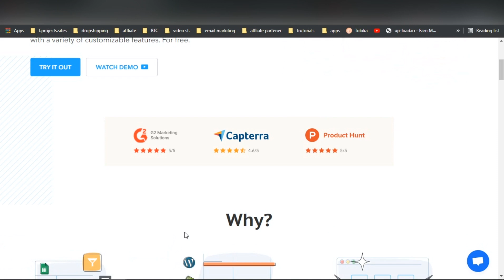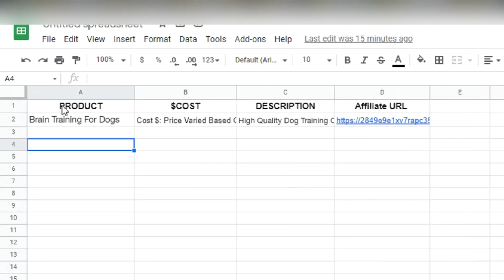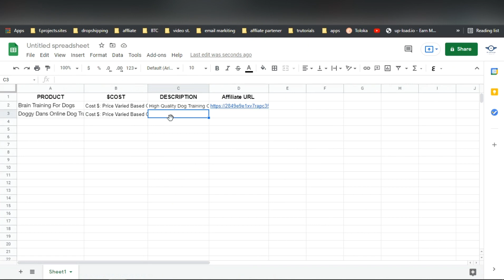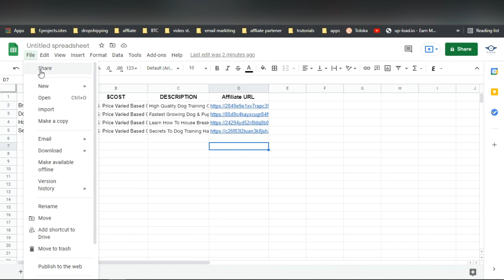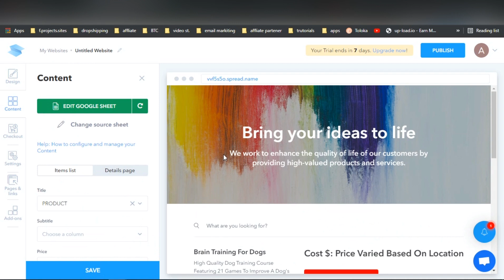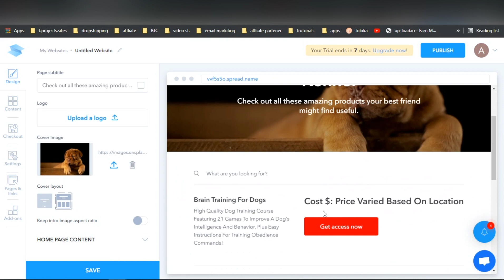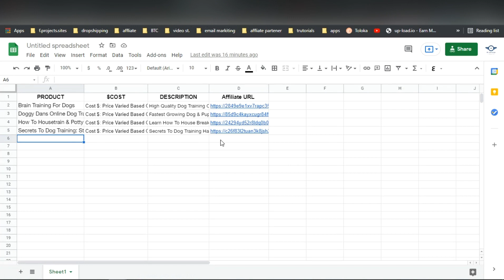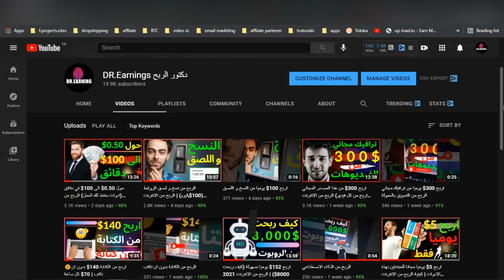"الربح من الانترنت 2021 | 330$ يوميا "ادوات ستعمل بدلا عنك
الربح من التسويق بالعمولة و الافلييت 330$ مجانا للمبتدئين
مرحبا اكيد انت الان مهتم بمجال الربح من الانترنت 2021 باختلاف المجالات ان كنت مهتم بالافلييت او التسويق بالعمولة او بالسي بي اي (cpa) ف انت في الفيديو و القناة الصحيحة لاني ساشرحلك في هذا الفيديو استراتيجية جديدة و قوية و مجانية 100% من استراتيجيات الربح من الافليت 2021 او الربح من التسويق بالعمولة و مميزات هذة الاستراتيجية هي انك تستطيع تطبيقها و الربح منها من اول يوم بطريقة مجانية و لا تحتاج الى اي ادوات صعبة او مدفوعة حتى اذا كنت مبتدئ ستستطيع تطبيقها و الربح من الانترنت2021
جميع الروابط 👇
جروب التليجرام
لا تضغط هنا👇🤫
.ازيكم يا شباب طبعا بما انكم بتتفرجوا علي الفيديو ده فاكيد انتم مهتمين في مجال الربح من الانترنت
 .الانترنت فيه طرق كثيره جدا جدا ممكن تستغلها و تكسب منها مبالغ كبيره
 .ومهمتنا في قناه دكتور الربح هي ان  نكشف لكم هذة الطرق و اسرار العمل على الربح من النت

 في هذا الفيديو سنتعلم طريقه جديده في مجال الربح من الانترنت هذه الطريقه تعتبر من اشهر الطرق في مجال الربح من الانترنت
الربح من الانترنت 2020 هي من اكتر المجالات انتشاراً في الفترة الاخيرة العديد من الناس في الفترة الاخيرة تطورت ثقافتهم وقرروا ان يتركو العمل في أرض الواقع والتوجه للعمل عبر الانترنت ,

لكن ثقافة الربح من الإنترنت للأسف ليست منتشرة في العالم العربي ، والثقافة العربية ، والعقل العربي لا يستطيع أن يدرك أن هناك بالفعل طرقًا للربح من الإنترنت ، لكنهم يتساءلون كيف ذلك؟
المشكلة ببساطة أنك تؤدي خدمة معينة تفيد شخصًا آخر ، وبناءً على ذلك تحصل على أجر ، لكن القضية ليست بنك ثروة ، الموضوع عمل.

السؤال التالي كيف تستفيد من الانترنت؟
هناك العديد من المجالات التي يمكنك من خلالها تحقيق ربح من الإنترنت ، ومن بين هذه المجالات التسويق بالعمولة أو التسويق بالعمولة ، وهو مجال معروف وشائع جدًا لفترة طويلة.

فكرة الربح من الإنترنت أصبحت فكرة مألوفة لمعظم مستخدمي الإنترنت في الوقت الحالي، و لكن المشكلة التي يعاني منها الكثيرون هي اختيار طريقة الربح من الإنترنت المناسبة للبدء بها.

بالطبع لكي تختار الطريقة المناسبة لك، فعليك أولاً التعرف وتكوين فكرة جيدة عن مجموعة كبيرة ومتنوعة من طرق الربح من الإنترنت، ومن ثم تختار منها ما يناسبك وتبدأ في تنفيذها… وهذا ما سأقدمه لك اليوم.

في هذا الدليل سوف أضع بين يديك مجموعة كبيرة ومتنوعة من الطرق الحقيقية والشرعية للربح من الإنترنت، والتي يمكنك من خلالها تحقيق أرباح بآلاف الدولارات، والاعتماد عليها كمصدر أولي للدخل
مثل آلاف الشباب العربي غيرك الذين نجحوا في ذلك.

انتشرت في الفترة الأخيرة العديد من المفاهيم حول ربح المال من الانترنت حيث تعددت الطرق العمل أونلاين وأصبح جميع من يبحث عن الربح من الانترنت على دراية واطلاع على استراتيجيات تحقيق المال من الانترنت والتي من ضمنها على سبيل المثال التسويق بالعمولة والافلييت ماركتنج وكذلك أيضا الربح من الدروب شيبينغ بالإضافة إلى الربح من الطباعة تحت الطلب والربح من الانترنت بدون رأسمال وغيرها العديد من الطرق والاستراتيجيات الخاصة بالعمل من المنزل والتي انتشرت في السنة الأخيرة بعد جائحة كورونا وحاجة الناس وخصوصا فئة الشباب إلى إيجاد فرص عمل من البيت، وبالرغم من وجود هذه الاستراتيجيات التي تحتاج لتنفيذها والحصول على نتائج منها إلى الصبر والمداومة والاستمرار على العمل لمعرفة الطرق السليمة لتحقيق الأرباح منها.
إلا أننا نجد أنا هناك العديد من الطرق الموجود على اليوتيوب والتي ينادي بها العديد من الناس للربح من الانترنت 2021 والتي لا تقدم استراتيجيات حقيقية للربح من الانترنت أو الربح من المنزل، حيث أنها تستغرق وقت طويل لتحقق دولا أو اثنين في اليوم وفي بعض الأحيان تكون فقط عبارة عن شعارات للربح من مشاهدة الفيديوهات على سبيل المثال الربح من الهاتف، الربح من النت في غضون دقائق وغيره العديد من الشعارات التي لا تسمن ولا تغني من جوع.